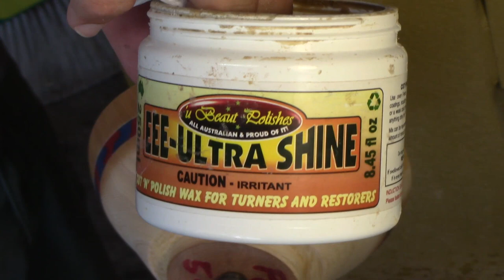Woodturning Twisted - Epoxy Putty Inlay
Apoxie Sculpt is a easy to use two-part epoxy that I've used on a couple of projects.  I took a roughed out pecan bowl blank and cut in a recess, packed in the putty, and presto... a small decorative bowl for your, paper clips, popcorn, candy, mash potatoes, coins, or in my case DUST.